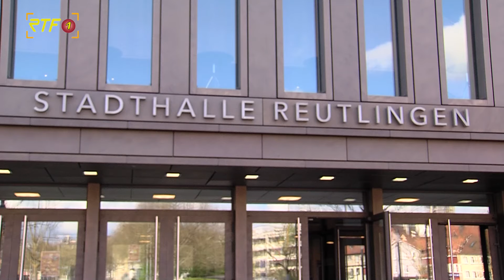Stadthalle Reutlingen erhält Preis für Nachhaltigkeit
RTF.1-Nachrichten: Stadthalle Reutlingen erhält Preis für Nachhaltigkeit